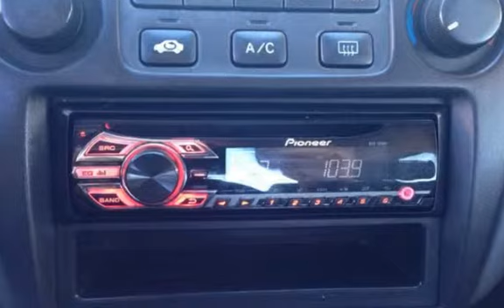2000 Honda Accord LX for sale in PHOENIX, AZ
2 OWNER CLEAN CARFAX CERTIFIED!! The Deep Blue Metallic paint on this Honda Accord sparkles and shines in the rising morning sun. The soft cloth interior shows almost no wear. This Honda Accord has been well cared for. With only 2 owners in its FREE CARFAX REPORT, this car has never been in an accident. The tires on this Accord have been recently replaced. The Honda Accord is a top used car pick because of its durability and low maintenance costs. With an estimated 28 MPG highway its a great choice for a growing family as well. Come test drive this car today. We are a family owned used car dealer with over 35 years of automotive experience. We are A PLUS RATED BBB of Phoenix members. We specialize in European and Asian imports! From the minute we purchase the cars, to the time you pick up your new car for delivery, we always go the extra mile for our customers. We disclose all we know about our cars with our customers. Financing available from low credit union rates on approved credit!